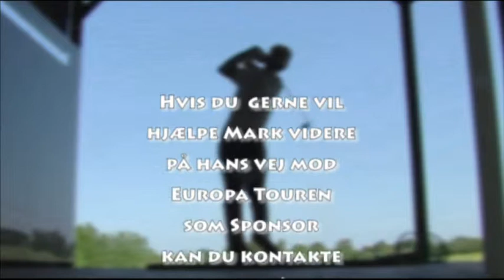Interview M Haastrup H 264 for Apple TV